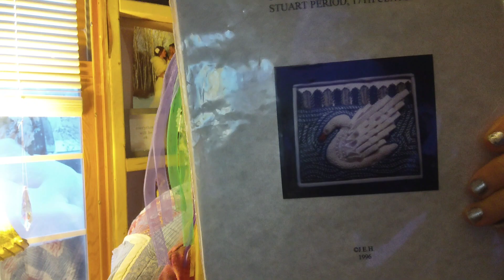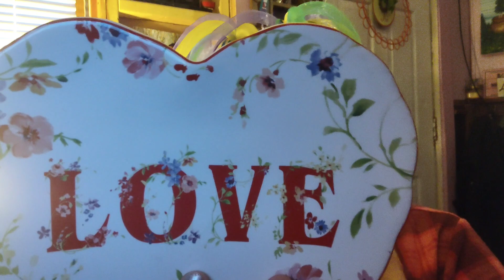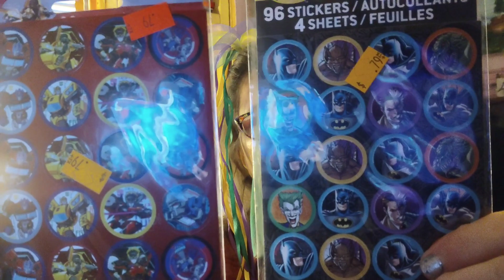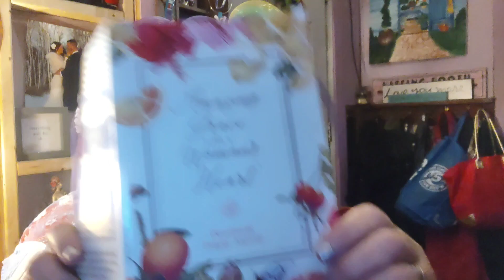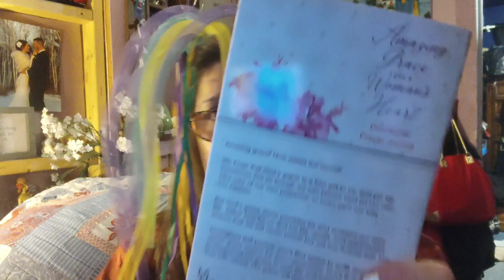Wacky Wednesday 🛍️ Thrift Shopping 🛍️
whatsthewordwackywednesday hosted by Angela @angelashaulssavingsandmore